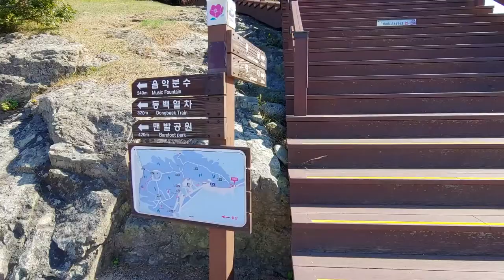Wanna see the famous Yeosu Odongdo Island?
Odongdo Island is very famous tourism spot in Yeosu. It's near Yeosu EXPO station. It took about five minutes by bus from the station but there weren't many buses.

00:00 Yeosu city
00:46 Odongdo Island
02:04 The most beautiful spot of Odongdo Island
04:00 Outro

P.S.
It has already been three months since I filmed this video. I think I won't be able to post all episode if I keep putting off any longer, so I'll make videos simply. Background musics, sound effects and thumbnails are luxury now 🤣🤣
"Learnworldculture breaks cultural barriers around the world"